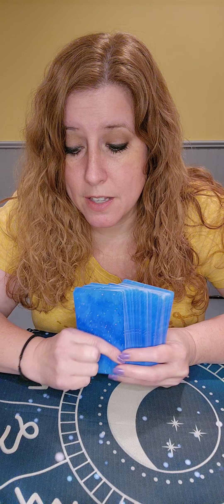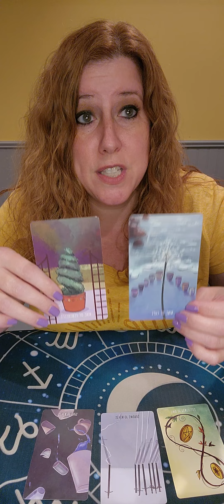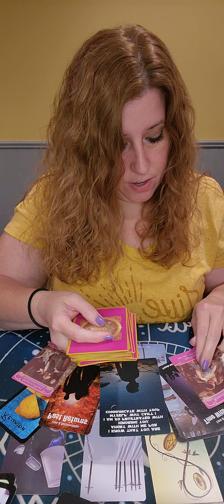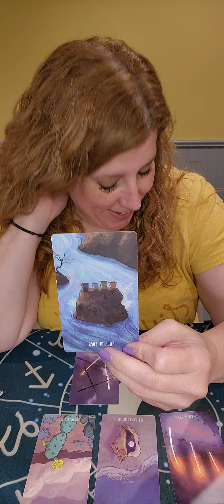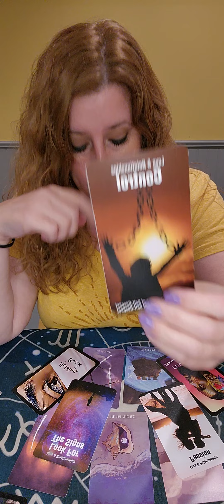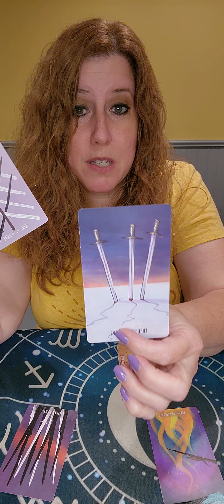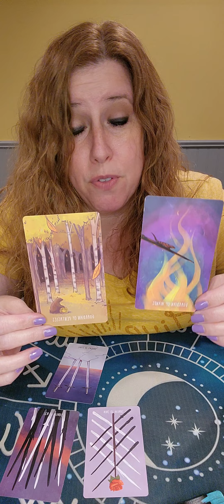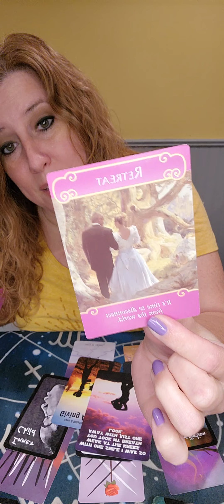Air Signs! What's Coming Towards You In Love? Weekly Love Reads! 7/24 - 7/30 Timestamps below!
Gemini: 1:16
Libra: 10:06
Aquarius: 18:04

The Spacious Tarot

The Flames of Truth Oracle by Angelic Revelation 144